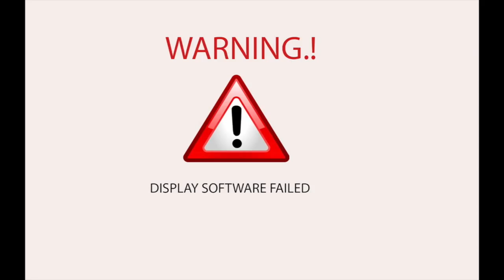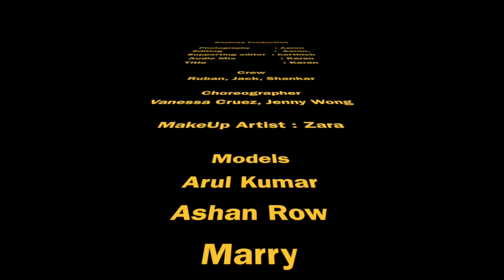Snehraa Production Underwater Photoshoot 2014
Underwater shoot made by full of malaysian models with traditional coustumes. This shoot composed by our professional photographers and makeup artist...